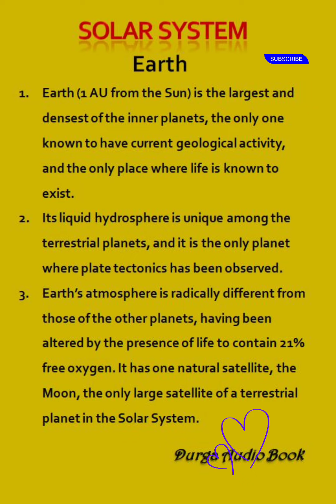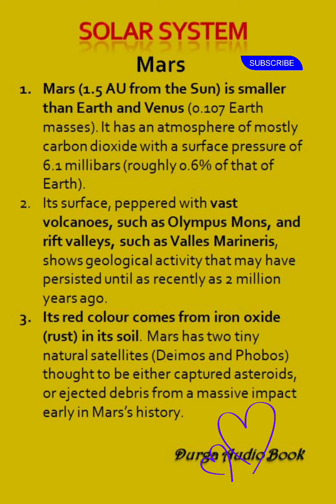Solar System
தமிழ் இலக்கியம் இலக்கணம்